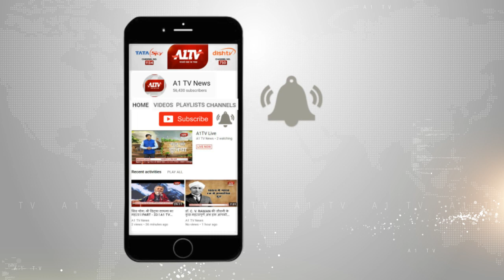हनुमानगढ़ : जेल प्रहरी की हत्या का प्रयास | A1TV News